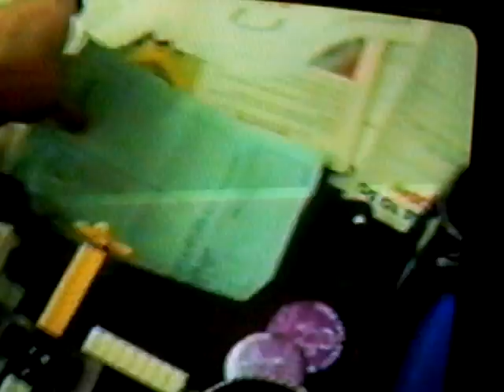Do Not Go Gentle Into That Good Night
Dillon Thomas' most famous poem done with a more comical flare.  If you love it, don't watch it.